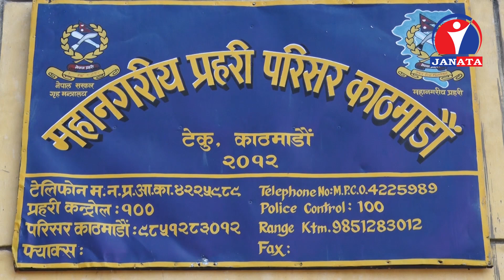काठमाडौं उपत्यकामै श्रृंखलावद्ध बम बिस्फोटका घटना बढ्न थाले, सुरक्षा व्यवस्था चुनौतीपूर्ण बन्दै